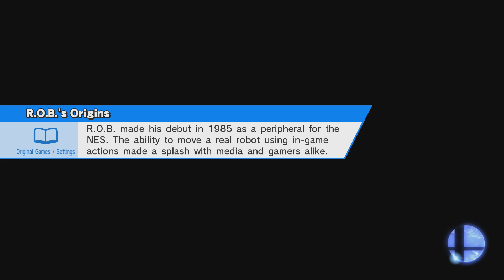Super Smash Bros. Wii U - For Glory! (Cloud)